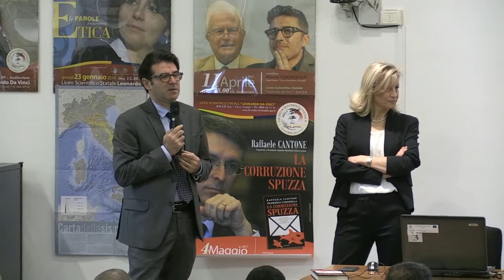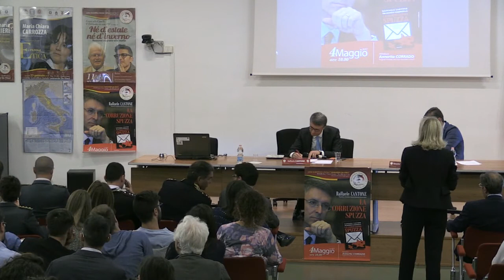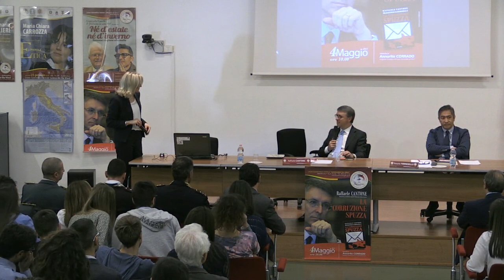Raffaele Cantone - La corruzione spuzza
Si parla e si scrive molto di corruzione. Discorsi raffinati e analisi sofisticate rischiano di essere vuote liturgie, incapaci di scalfire un fenomeno che è, a un tempo, un dramma sociale e un'emergenza etica.
Nel libro "La corruzione spuzza", presentato agli studenti da Raffaele Cantone giovedì 4 maggio 2017 alle ore 10.00, presso l'auditorium del Liceo, si porta avanti qualcosa di diverso dai molti studi sul «pianeta corruzione» che hanno visto la luce negli ultimi anni. La sua radice è nella storia professionale dei due autori (Cantone e Caringella) che, impegnati da oltre vent'anni come magistrati penali nell'azione di contrasto alla malattia del secolo, proseguono oggi la loro battaglia dalle postazioni strategiche di presidente dell'Autorità nazionale anticorruzione (Anac) e di presidente di Sezione del Consiglio di Stato, istituzioni chiamate a vigilare sulla legittimità e la correttezza degli atti e dei comportamenti delle pubbliche amministrazioni.

Raffaele Cantone, magistrato italiano, fino al 1999 ha prestato l'incarico di sostituto procuratore presso il tribunale di Napoli. Successivamente è entrato a far parte della Direzione distrettuale antimafia napoletana, dove è rimasto fino al 2007. Ha svolto importanti indagini sul fronte camorristico riuscendo ad ottenere la condanna all'ergastolo per alcuni dei più importanti capi del clan camorristico dei casalesi, tra i quali Francesco Schiavone, Francesco Bidognetti, Walter Schiavone, Augusto La Torre e Mario Esposito. Le sue indagini lo hanno portato anche all'estero (Scozia, Germania e Romania) dove ha individuato, ad opera dei clan La Torre e Schiavone, un intensa attività di riciclaggio di denaro di provenienza illecita in attività imprenditoriali e beni immobili.
È presidente onorario del presidio di Libera di Giugliano, in provincia di Napoli, dedicato a Mena Morlando, giovane insegnante vittima innocente della camorra, uccisa nel 1980 durante una sparatoria tra clan camorristici rivali